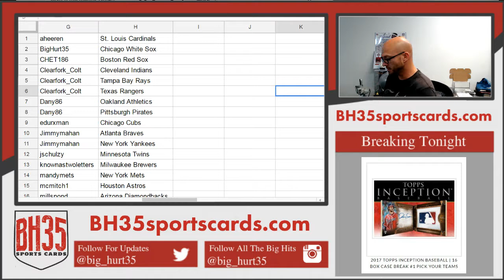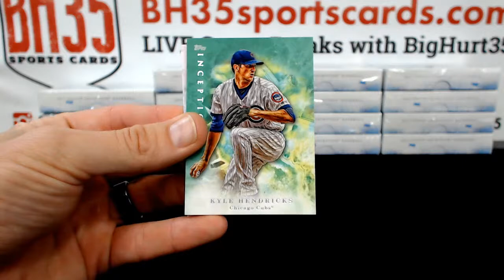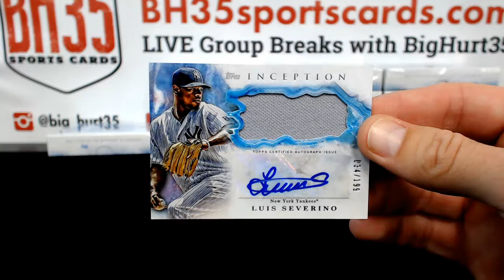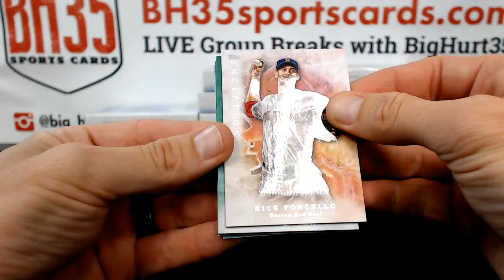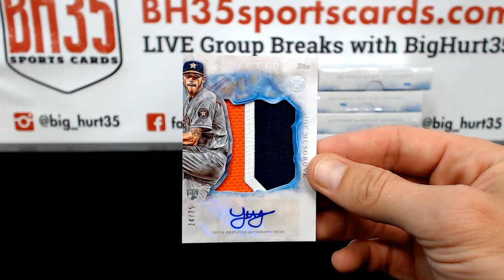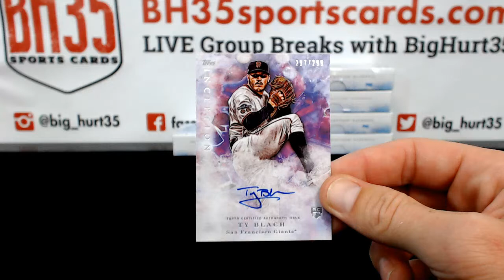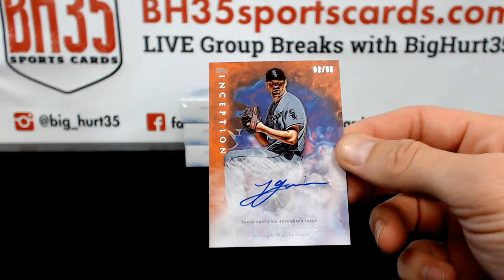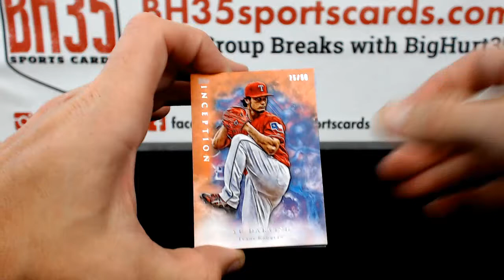2017 Topps Inception Baseball | 16 Box Case Break #2 Pick Your Teams